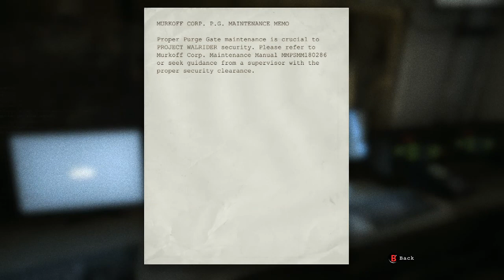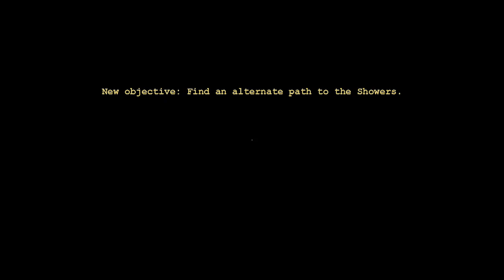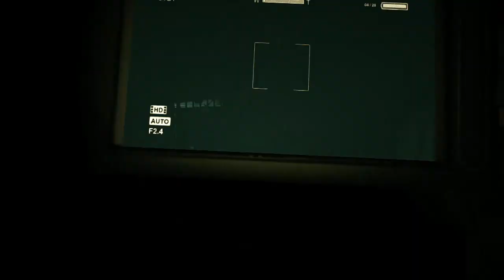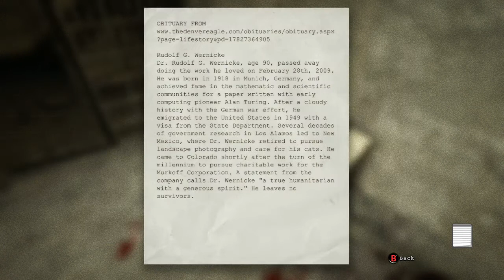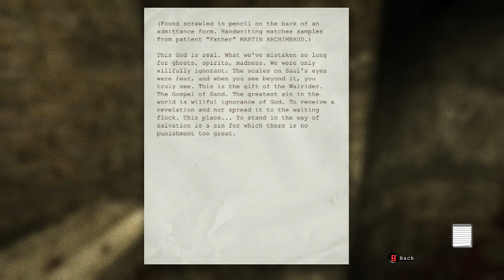Let's Play OUTLAST #5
Make sure to check out the website for the latest news and exclusive minecraft map downloads @